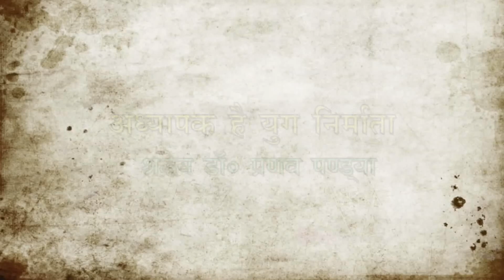Shikshak Garima Shivir | 08June.2013 | _ श्रद्धेय डॉ. प्रणव पण्ड्या, शांतिकुंज,हरिद्वार